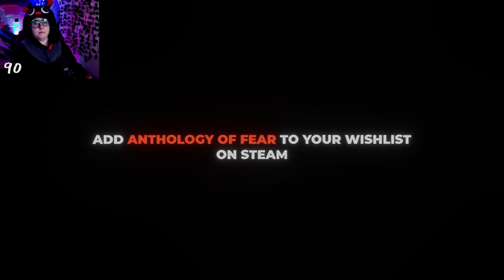Anthology Of Fear DEMO | Horror Game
Outro Song created by White Bat Audio. It's called "Black Tar" and you can listen to it